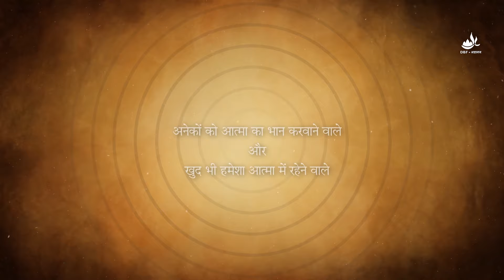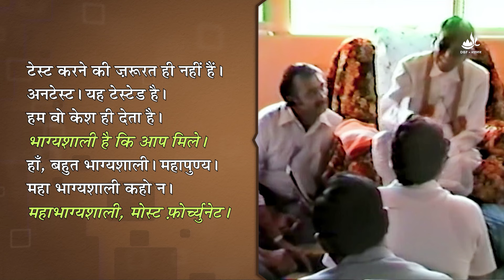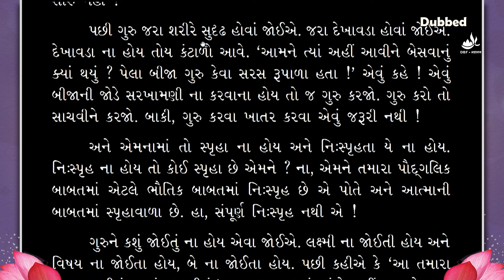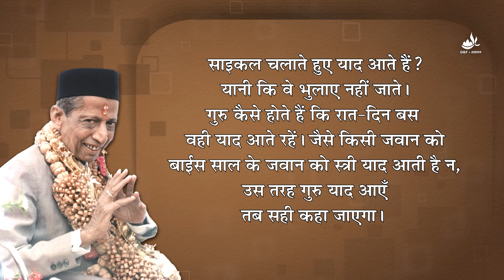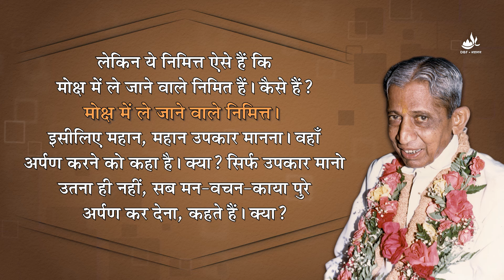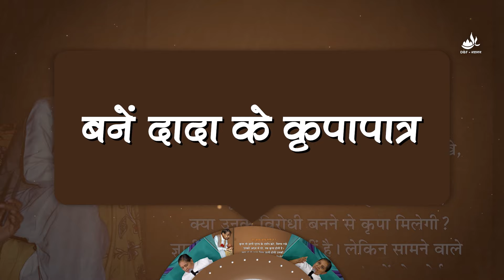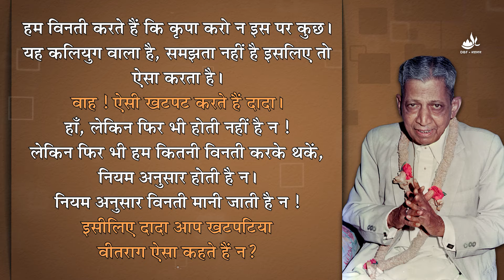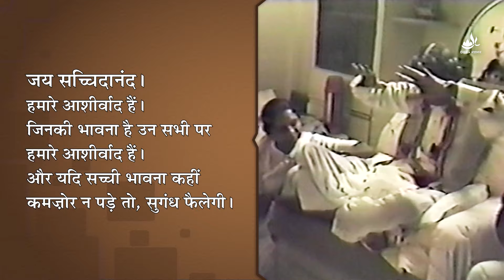गुरु पूर्णिमा स्पेशल वीडियो 2021 - गुरु और सद्गुरु, श्रद्धा की मूर्ति | GP Special Video 2021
गुरुपूर्णिमा के पावन दिवस पर हम ज्ञानी से समझेंगे कि जीवन में ज्ञानी का क्या महत्व है? सच्चे गुरु किसे कहते हैं? सच्चे गुरु और सतगुरु में क्या अंतर है? इस वीडियो में ऐसे प्रश्नों के तमाम उत्तर विस्तार से मिलेंगे। मोक्षमार्ग में आगे बढ़ने के लिए प्रत्यक्ष गुरु की आवश्यकता है। कागज़ पर चित्रित दीया प्रकाश नहीं दे सकता, प्रकट दीया ही प्रकाश देता है, गलत मार्ग पर जाने से रोकता है।

आइए देखें ज्ञानी को, “गुरुपूर्णिमा” के अवसर पर बनाए गए इस स्पेशल वीडियो में।

Gurupurnima Special Video 2021 – Guru and Sadguru, Embodiments of Faith

On the holy day of Gurupurnima, let’s understand from the Gnani, ‘What is the importance of a guru in life? Who can be considered a true guru? What is the difference between a true guru and a Satguru (Self-realized spiritual teacher)?’ You can find the answers to all such questions in this video. In order to progress on the path of moksha, one must follow the guidance of a living guru. A lamp drawn on paper cannot provide light. Only a lit lamp can. It can prevent us from going on the wrong path.

Let’s observe the Gnani on the occasion of Gurupurnima through this special video.